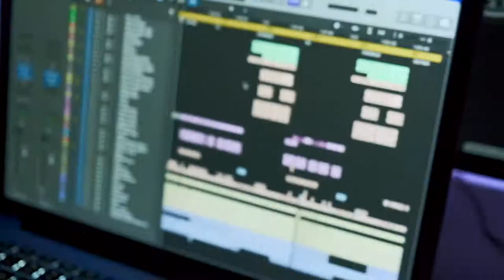The Making of KHATAM | NEW SONG 2021 | Hindi Rap | BTS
Hey-Yo! Proud to announce that my new original RAP track 'KHATAM' is dropping on July 6, 2021 on all streaming platforms. Here is a little sneak preview of what it is going to be.

Credits:

Video Shot & Edited by:  Mister Bee ( Bhavya S Menon)